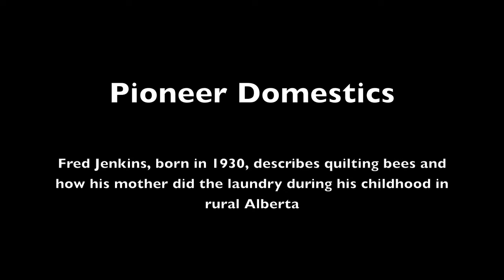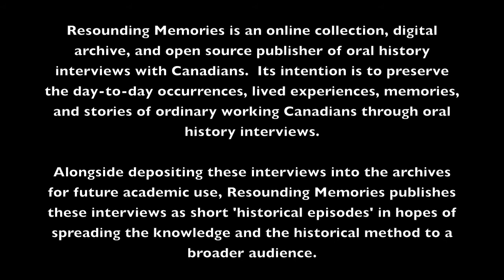Pioneer Domestics II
Fred Jenkins was born in 1930 and grew up on a farm in the Grasslands region of Southern Alberta.
Here he describes quilting bees, how his mother did the laundry, and other domestic chores.